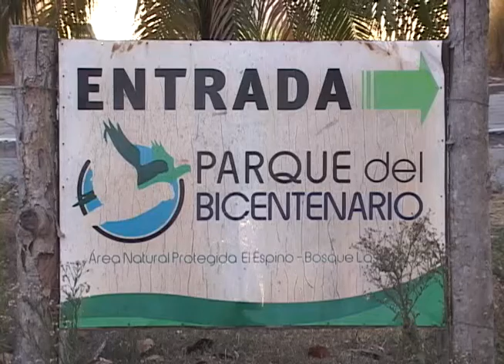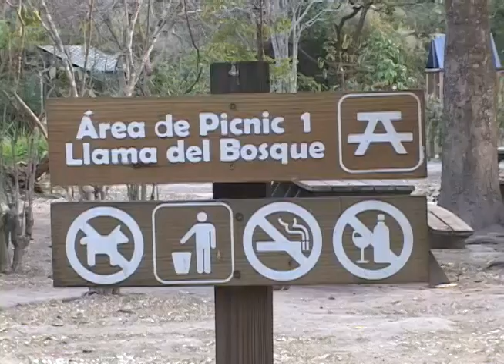CN: Denuncia CAM Parque Bicentenario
Visitantes, empleados del CAM e incluso los habitantes de la comunidad La Unión Dos, aseguran que el Parque Bicentenario se encuentra en malas condiciones y piden a las autoridades tomar cartas en el asunto. Veamos, cuáles son sus denuncias.